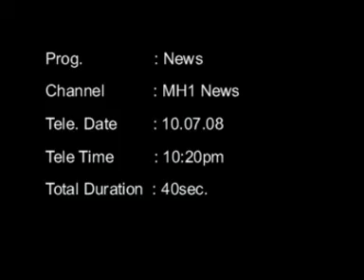Fortis Healthcare in MH1 News - News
Fortis Initiating Mobile hospital in Punjab & Mohali announced by Laxmi Kant Chawla in a huge Press Conference.